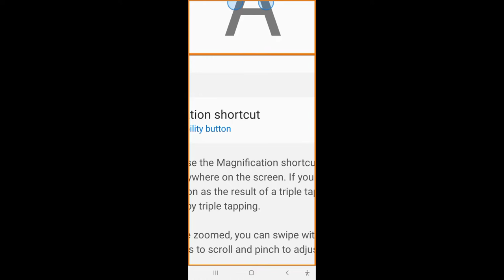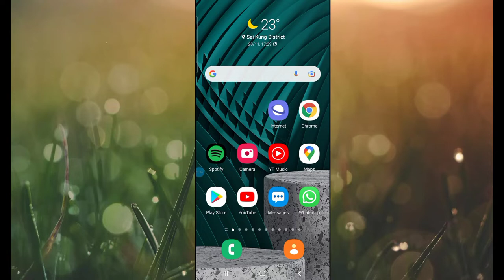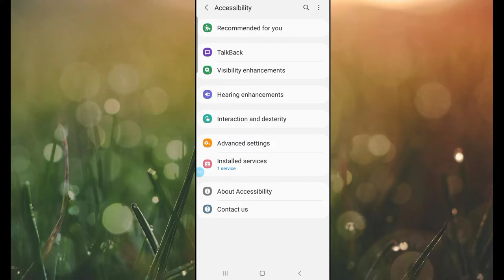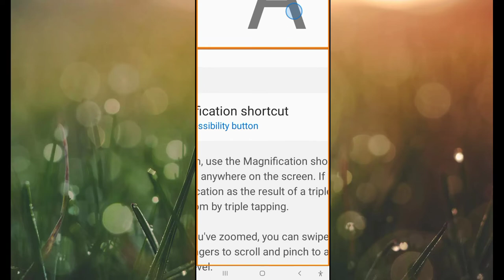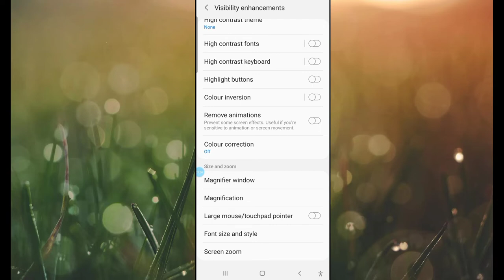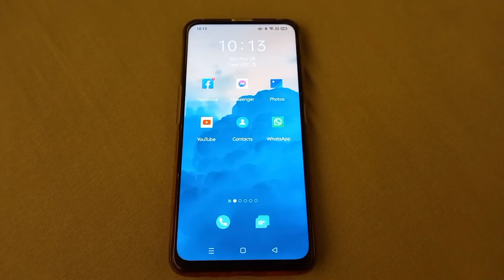Paano Gawing Magnifying Glass Ang Cellphone...